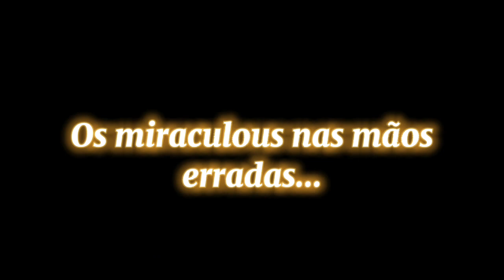SPOILER! | 🦊 MAJESTADE FURIOSA (Guerra dos Reis - Parte 2) - TRAILER 💥 | TEMPORADA 1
| SINOPSE

Dave é um garoto que vive em uma realidade pós-apocalíptica causada pelos miraculous mais fortes da caixa mãe. Na humanidade não há mais esperança, até que por meio de Bunnix, Sir Bee entra em ação para mudar o ponto de vista dos sobreviventes. Ele vai contar com a ajuda de Lady Ice, outra adolescente que também recebeu os seus poderes recentemente.

| O QUE É O VÍDEO?

Trailer (❌)
Episódio ( )
Cena ( )

🤴🏻 DATA DE ESTREIA DO EPISÓDIO 7 "MAJESTADE FURIOSA": 28/12/2021 17:30 PM

Participação e apoio de DubArt Studio,